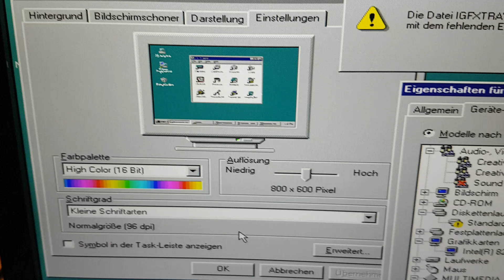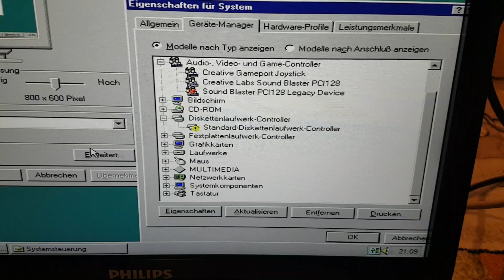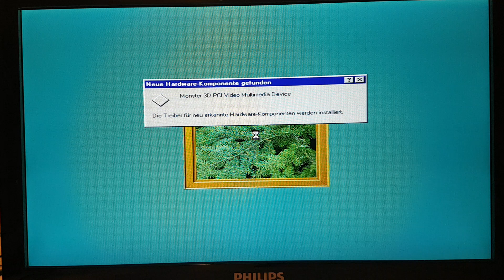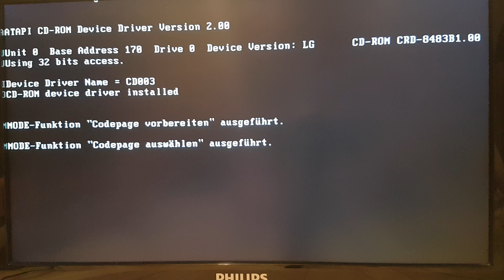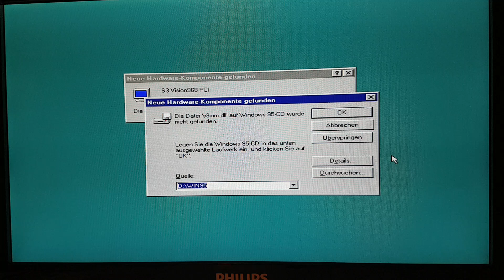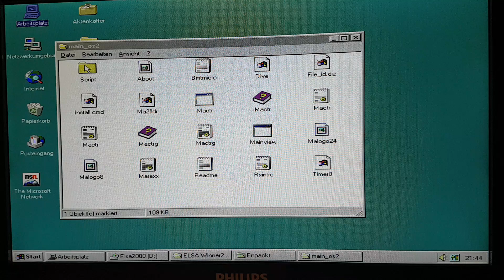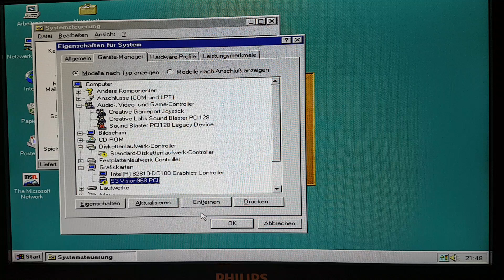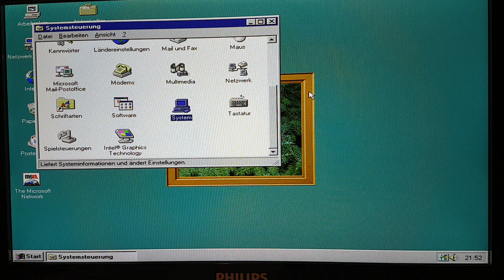RetRO 1 Teil 11: Einfach kann jeder!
Erneuter Grafikkarten Tausch